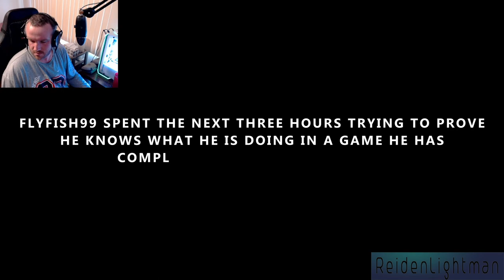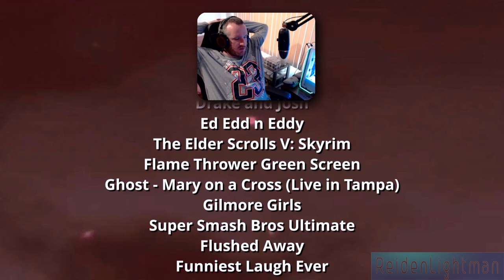YTP - Whyfish99 Vol 2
Happy Birthday. Again.

The sequel to Whyfish99. Bigger, longer, funnier!

0:00 Pre-Game Chat
0:34 Race Starts
1:17 Parasite Queen
1:48 Something Completely Different
2:06 Hive Mecha
2:25 Morph Ball Bomb
2:54 Flaahgra
3:27 Thumbnail
4:32 New Gaming Laptop (Space Jump)
3:48 Magmoor Caverns (Damage)
4:07 Shiekah Tower (I SPENT SO MUCH TIME ON THIS)
4:40 Shegoth
5:05 Pirate Labs Shinanigans
5:46 Thardus
6:34 Chozo Ghosts
7:00 Lots of Sentence Mixing
7:33 Sunken Frigate (Shedenfreude)
8:05 Phazon Mines (More Sentence Mixing)
8:28 Plasma Beam (Shadenfreude pt 2)
8:55 Shortcut back to Phazon Mines
9:22 Omega Pirate
9:46 Power Outage
10:07 Meta Ridley (More Sentence Mixing)
10:56 Metroid Prime
11:31 Metroid Prime Essence
12:05 Credits

Leave a comment to let me know what part is your favorite.

Shoutout to Lily D Products who helped with editing. Pooling ideas together for this was a huge team effort, so special shoutout to Lily D Productions, Dicen Silverwing, Cobalt Knuckles, and my mom who all helped in the creative process. I moved from software I had used for years to new software only five months prior to this, so shoutout to Casey Faris whose tutorials helped me learn almost everything I used to make this.